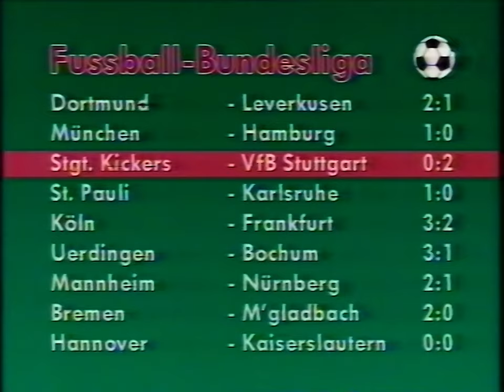ARD Tagesschau mit Robert Schröder, Wort zum Sonntag und Ansage von Sonja Kurowsky (11.03.1989)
Auf einer BASF VCC 480 blieb noch dieses Fragment einer Tagesschau-Spätausgabe übrig. Der Sprecher ist der selten zu findende Robert Schröder, der nur zwischen 1988 und 1989 Sprecher der Tagesschau war. Themen sind u.a. die Alternative Liste, die sich später mit den Grünen zusammenschloss. Auch die junge Renate Künast und der nicht mehr ganz so junge Hans-Christian Stroebele sind dort zu sehen. Des Weiteren geht es auch wieder um Zwischenfälle an der Berliner Mauer, fast genau 8 Monate bevor sie fiel. Ansonsten ein großes Thema: Fußball. Danach gibt es das damals übliche Samstags-Prozedere: Wort zum Sonntag, Trailer und Ansage für einen Spielfilm 🙂

00:00 - Alternative Liste stimmt für Koalition mit SPD
00:58 - Verstimmung zwischen beiden deutschen Staaten
01:31 - Hausmann zu den Vorfällen an der deutsch-deutschen Grenze
02:46 - Den Haag: Umweltschutzerklärung unterzeichnet
03:23 - Flugzeugabsturz in Dryden/Kanada
03:54 - Camping & Touristik '89 Messe
05:41 - Fußball-Bundesliga: 1. FC Köln gewinnt gegen Eintracht Frankfurt
07:33 - Alle Spielergebnisse im Einzelnen
07:59 - DFB-Pokal: Berliner Olympia-Stadion bleibt Austragungsort bis 1994
08:27 - Ski-Sport: Schneider bricht Rekord: 14 Siege in einer Saison
08:57 - Wettervorhersage
09:52 - Ende der Tagesschau
10:04 - Videotext-Hinweis
10:09 - Wort zum Sonntag
14:24 - ARD Trailer
15:03 - ARD Spielfilm-Logo
15:08 - Ansage von Sonja Kurowsky

Quelle: Video 2000 (BASF VCC 480)
Abspielgerät: Grundig 2x4 plus
HDD-Rekorder: Pioneer DVR-530H
Mischpult: Nicht verwendet
Denoiser: NeatVideo v5
Schnitt: Adobe Premiere Pro